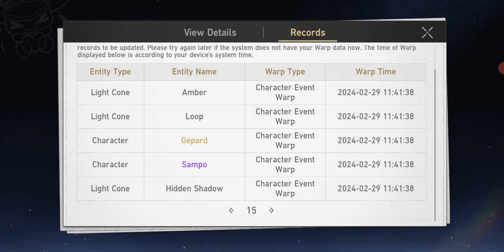Star Rail - Slaughterhouse